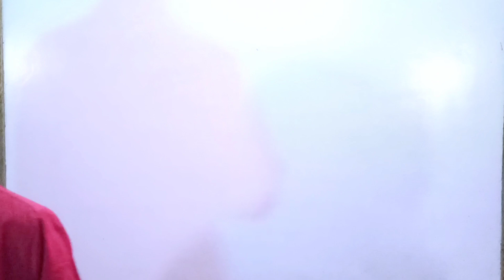𝙅𝙊𝙎𝙃 𝙑𝙎 𝙃𝙊𝙎𝙃 | NEED OF PROGRESS | BY MISHRA SIR. | MOTIVATIONAL VIDEO.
Hello friends

In this video I given tips and tricks for success.

Thanks❤.